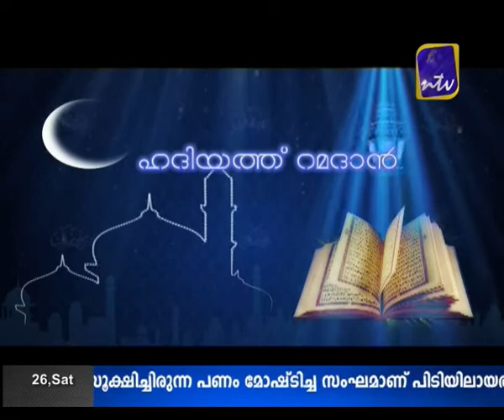Hadiyat Ramadan July 26 part 1